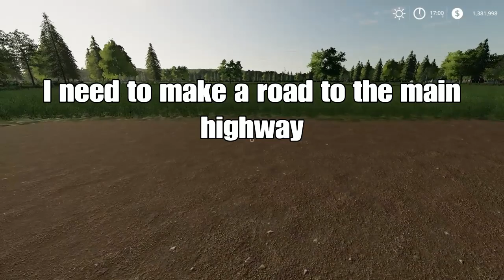FS19 Vorpommern Rugen Ep #2 Lets Play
Farm tour,cultivation,plowing and crop protection. Lets Play.